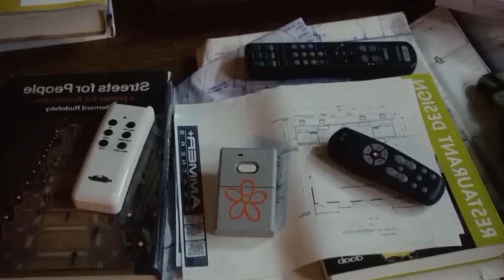He Finds Time Control Remote Movie Explained in Nepali Hollywood Movie in Nepali Mr Kanxa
movie explained in nepali 2022

Created by: Mr Kanxa

Hollywood movie explained in nepali
Nepali Movie
New Movie Nepali
Mr Kanxa Version
Nepali Movie 2022/2079
Movie Explained Funny Way
Love story movie explained innepali
Hollywood Movie In Nepali
movie review innepali
mr kanxa review
explained innepali